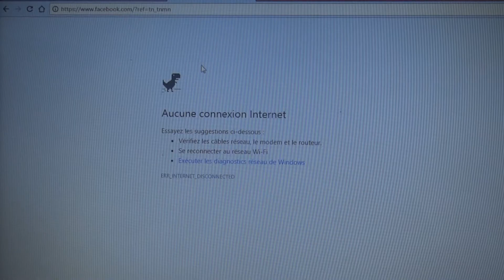RABIE BARAKA - EL VIDE